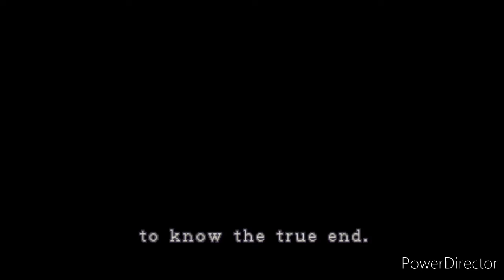HERE WE GO AGAIN. Resident Evil 2 (Ps1) Ep1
If You Like This Kind Of Content or any other content then consider

AND for the most important thing